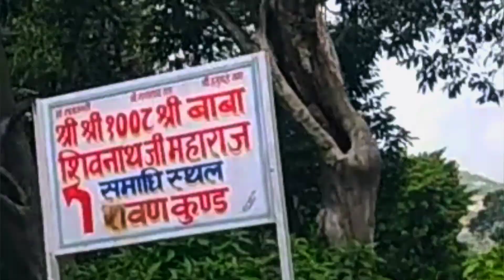Nag Kund - Shakambari | नाग कुंड शाकंभरी माता | Unseen Waterfall of -Sikar | Rajasthan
Nag Kund - Shakambari | नाग कुंड शाकंभरी माता | Unseen Waterfall -Sikar | Rajasthan

सौभाग्यवती धाम से 7 km एवं शाकंभरी धाम से 2 km उत्तर दिशा में सघन पहाड़ियों की तलहटी पर तिकोने पहाड़ पर करीब 300 वर्ष पूर्व नागकुंड की स्थापना हुई। लोग बताते हैं कि उस समय पहाड़ी से नाग देवता नीचे उतरे, तबसे कुंड का नाम नाग कुंड रख दिया। कुंड के पास छोटा शिवलिंग भी है, जहां सावन में कावड़िए कावड़ लेने के लिए यहाँ पहुंचते है। लोहार्गल कर 24 कोसी परिक्रमा का मार्ग भी नागकुंड से जुड़ा है।

sikar ka unseen waterfall
shakambari mata
shakambari mata mandir
nag kund shakambari
shakambari
shakambari temple
shakambhari
shakambari mata temple
shakambari mata sakrai
shakambhari mata
tourist places near Jaipur
tourist places near Jaipur 100 km
sadhna shakambhari mata
nag kund shakambari mata
nag kund sikar shakambari
shakambari devi
shakambari trip
best tracking places in sikar
nag kund shakambhri
nag kund shakambari mata (sikar)
kot bandh shakambhari
shakambari bike trip
mandir shakambhari
shakambhari mandir
shakambari mata jhunjhunu
sakambari mata